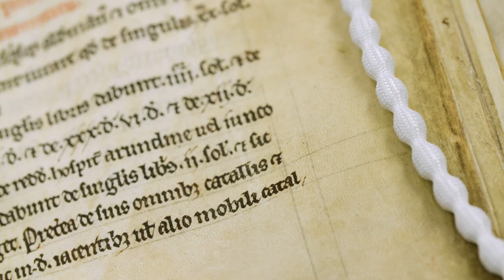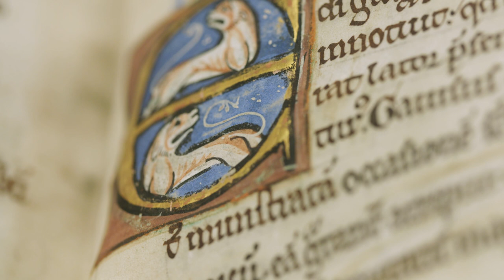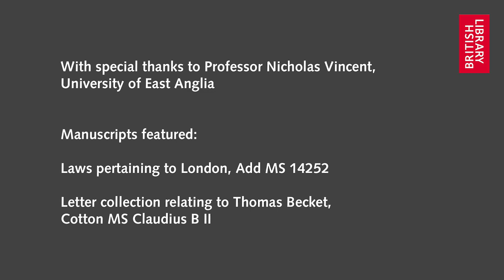The Role of Law in Governing Medieval England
Nick Vincent discusses law-making and the relationship between the King and the Church in early medieval England.

Explore illuminated manuscripts from the national libraries of the UK and France